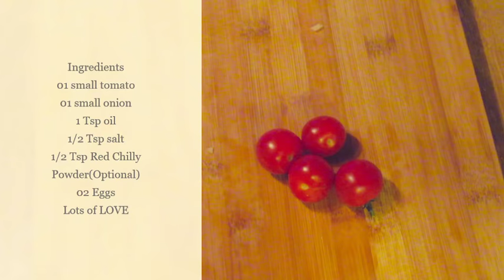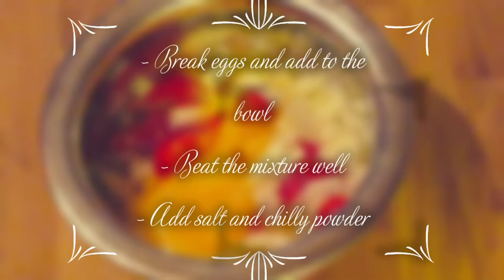Egg Omelete||How to make||Foods|| Breakfast|| Mamaliefwonderfoods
Make a fast, easy and cheap on your pockets recipe. Busy days, tiring work, be it studies or working to earn a Salary, all of them have one thing in common. A healthy recipe for a filling breakfast. And how better can it be if it is cheap too! Well, i cooked it daily for my children and am sure that you all will relish it too...ofcourse, you will enjoy making it everyday!!

Simple Egg Omelete with onons and tomatos
Ingredients
1/2 tsp salt, 1/2 tsp red chilly powder, 1 tsp oil, 01 small tomato, 01 small onion, 02 eggs
Cut tomatos and onions into small pieces and put in a bowl. Break the eggs in the same bowl and add salt & chilly powder. Now beat the entire mixture well while heating a non stick pan on medium flame. Add oil to the pan and empty the entire bowl into the pan, Spread evenly and cover with lid for 3-4 minutes. Open lid and turn the omelete to get the other side crisp too or else just place it on a plate and serve hot with bread and tomato ketchup. Happy and Healthy breakfast in munutes!!

Dutch
Drukke dagen, vermoeiend werk, of het nu gaat om studies of om een ​​salaris te verdienen, allemaal hebben ze één ding gemeen. Een gezond recept voor een stevig ontbijt. En hoe beter kan het zijn als het ook goedkoop is! Nou, ik heb het dagelijks gekookt voor mijn kinderen en ik ben er zeker van dat jullie er allemaal van zullen smullen ... natuurlijk, je zult er elke dag van genieten!

Simple Egg Omelete met onons en tomaten
ingrediënten
1/2 theelepel zout, 1/2 theelepel rood kille poeder, 1 theelepel olie, 01 kleine tomaat, 01 kleine ui, 02 eieren
Snijd tomaten en uien in kleine stukjes en doe ze in een kom. Breek de eieren in dezelfde kom en voeg zout en kille poeder toe. Klop nu het hele mengsel goed terwijl je een antikleefpan op middelhoog vuur verwarmt. Voeg olie toe aan de pan en giet de hele kom in de pan, spreid gelijkmatig en bedek het deksel gedurende 3-4 minuten. Open het deksel en draai de omelet om de andere kant knapperig te krijgen, anders plaats je het gewoon op een bord en serveer je het warm met brood en tomatenketchup. Gelukkig en gezond ontbijt in munutes !!

Spanish
Los días ocupados, el trabajo agotador, ya sea estudiar o trabajar para ganar un salario, todos tienen algo en común. Una receta saludable para un desayuno abundante. ¡Y qué mejor puede ser si también es barato! Bueno, lo cociné todos los días para mis hijos y estoy seguro de que todos ustedes lo disfrutarán también ... por supuesto, ¡disfrutarán haciéndolo todos los días!

Omelete de huevo simple con onones y tomates
Ingredientes
1/2 cucharadita de sal, 1/2 cucharadita de polvo rojo frío, 1 cucharadita de aceite, 01 tomate pequeño, 01 cebolla pequeña, 02 huevos
Corta los tomates y las cebollas en trozos pequeños y colócalos en un tazón. Rompa los huevos en el mismo tazón y agregue sal y polvo frío. Ahora bate bien toda la mezcla mientras calientas una sartén antiadherente a fuego medio. Agregue aceite a la sartén y vacíe todo el tazón en la sartén, extienda de manera uniforme y cubra con la tapa durante 3-4 minutos. Abra la tapa y gire el omelete para obtener también el otro lado crujiente o simplemente colóquelo en un plato y sirva caliente con pan y ketchup de tomate. Desayuno feliz y saludable en munutes !!

Hindi
व्यस्त दिन, थकाऊ काम, चाहे वह वेतन कमाएं या वेतन कमाने के लिए काम कर रहे हों, उनमें से सभी में एक बात आम है। एक भरने नाश्ता के लिए एक स्वस्थ नुस्खा। और यह कितना बेहतर हो सकता है अगर यह सस्ता भी हो! खैर, मैंने इसे अपने बच्चों के लिए रोजाना पकाया और मुझे यकीन है कि आप सभी इसे भी पसंद करेंगे ... असभ्य, आप इसे हर रोज बनाने का आनंद लेंगे !!

ऑनऑन और टमाटर के साथ सरल अंडा आमलेट
सामग्री
1/2 छोटा चम्मच नमक, 1/2 छोटा चम्मच लाल मिर्च पाउडर, 1 छोटा चम्मच तेल, 01 छोटा टमाटर, 01 छोटा प्याज, 02 अंडे
छोटे टुकड़ों में टमाटर और प्याज काटिये और एक कटोरे में डाल दें। एक ही कटोरे में अंडे तोड़ें और नमक और मिर्च पाउडर जोड़ें। मध्यम लौ पर एक गैर छड़ी पैन को गर्म करते समय अब ​​पूरे मिश्रण को अच्छी तरह से हराएं। पैन में तेल जोड़ें और पूरे कटोरे को पैन में खाली करें, समान रूप से फैलाएं और 3-4 मिनट के लिए ढक्कन के साथ कवर करें। ढक्कन खोलें और दूसरी तरफ कुरकुरा पाने के लिए ओमेलीट को चालू करें या अन्यथा इसे प्लेट पर रखें और रोटी और टमाटर केचप के साथ गर्म करें। मुनुओं में मुबारक और स्वस्थ नाश्ता !!

Chinese
忙碌的日子，累人的工作，无论是学习还是努力赚取薪水，所有这些都有一个共同点。填充早餐的健康食谱。如果它也便宜，它会有多好！好吧，我每天为我的孩子做饭，我相信你们都会津津乐道的. 当然，你们每天都会喜欢这样做！

简单的蛋Omelete与onons和西红柿
配料
1/2茶匙盐，1/2茶匙红色冷冻粉，1茶匙油，01小番茄，01小洋葱，02个鸡蛋
将西红柿和洋葱切成小块，放入碗中。将鸡蛋打在同一个碗里，加入盐和冰冷的粉末。现在，在中等火焰下加热不粘盘时，将整个混合物打好。将油加入锅中，将整个碗倒入锅中，均匀涂抹，盖上盖子3-4分钟。打开盖子，转动omelete使另一面变得酥脆，或者只是将它放在盘子上，加热面包和番茄酱。在munute的快乐和健康早餐!!